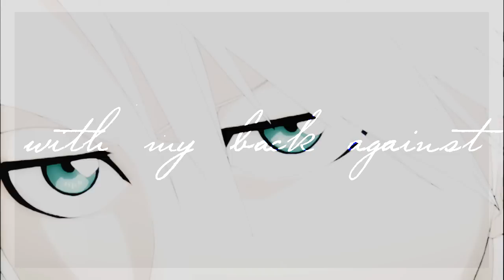[AMV] Toshiro Hitsugaya: Undefeated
Edit: Almost 10k views and over 200 likes, holy wow, thank you. I had just wanted to make a Hitsugaya AMV for ages, never expected so many views or likes. Thank you all so much. In the future I will hopefully do another but I'm finding myself rather picky about the song, so if I can ever decide... I will definitely post another Hitsugaya AMV.

After spending a while going through my iTunes library I kept coming back to this song for the Hitsugaya AMV I wanted to do. So here it is!

Fandom: Bleach
Song: Undefeated
Artist: Daughtry